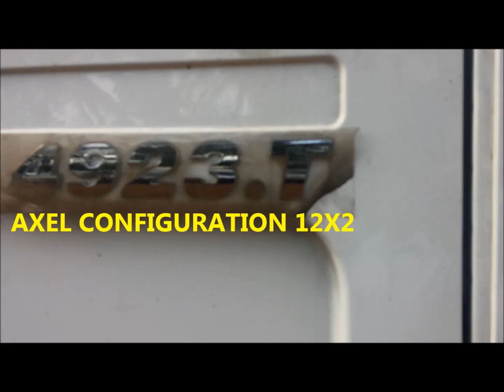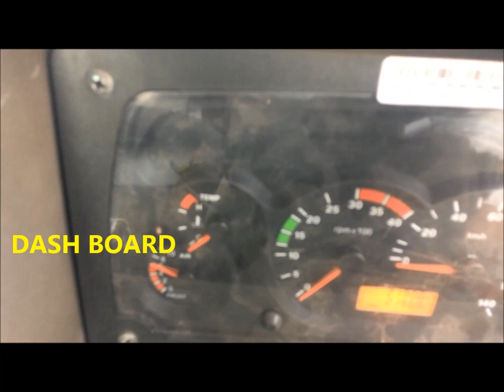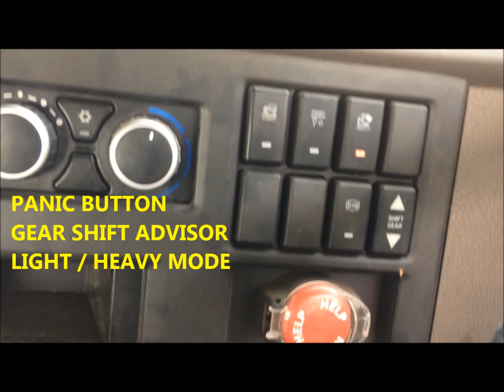TATA SIGNA 4923.T | TATA 16 WHEELER TRUCK | 35 TONNER TRUCK | AC CABIN CHASSIS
TRUCK WORLD INDIA IS HERE TO PROVIDE INFORMATION ABOUT ALL INDIAN SMALL & BIG COMMERCIAL VEHICLES.